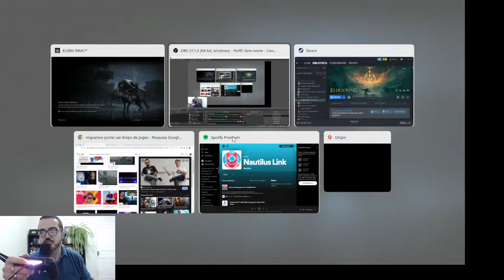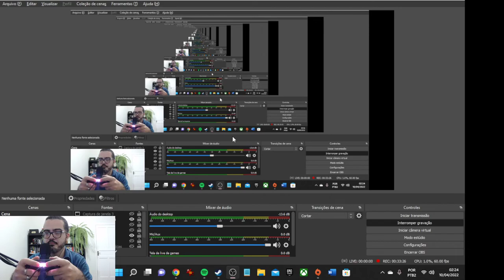Drops JOGA e avança um tantinho no Leste de Elden Ring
Pedro Zambarda apresenta novo vídeo.